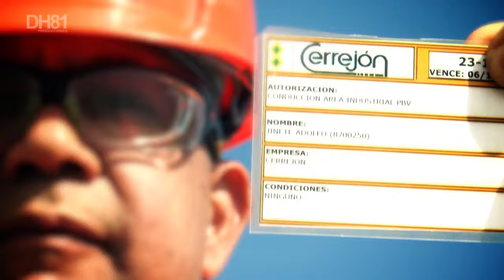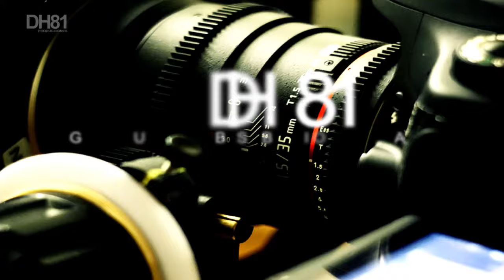DH81 PRODUCCIONES REEL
DH81 PRODUCCIONES
tales como Videos Musicales, Documentales, Alquiler de Equipos y todo lo relacionado CON EL ARTE  AUDIOVISUAL,
en este canal encontraras contenido relacionado, con documentales históricos y geográficos del gran caribe colombiano, además videos corporativos Realizado a las empresa patrocinadoras.